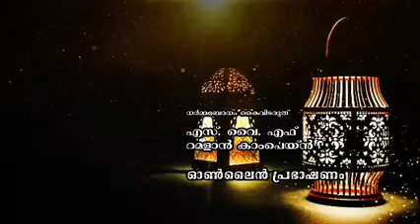എസ്‌ വൈ എഫ് റമളാൻ കാംപയ്ൻ # പ്രഭാഷണ പരമ്പര/DAY- 27 # ശംസീർ ബാഖവി ചെറുകോട്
ധർമ്മബോധം കൈവിടരുത്
*റമളാൻ കാമ്പയിൻ*

പ്രഭാഷണ പരമ്പര
തസ്കിയത്‌ ക്യാംപ്
ധർമ്മ ബോധന ക്ലാസ്സ്
പതാക ദിനാചരണം
ബദർ പ്രഭാഷണം
റിലീഫ്

പരിപാടികൾ തൽസമയം ലഭിക്കുവാൻ നമ്മുടെ ഈ ചാനൽ subscrib ചെയ്യുക
നോട്ടിഫിക്കേഷൻ ലഭിക്കുവാൻ ബെൽ ബട്ടൺ അമർത്തുക